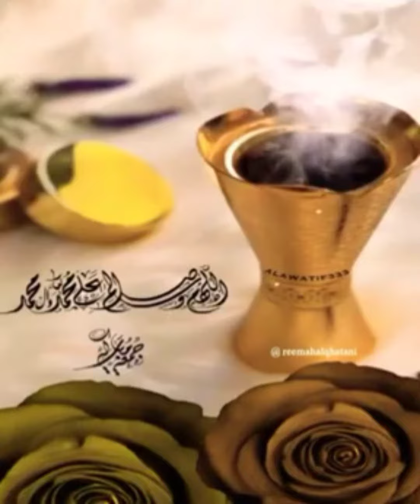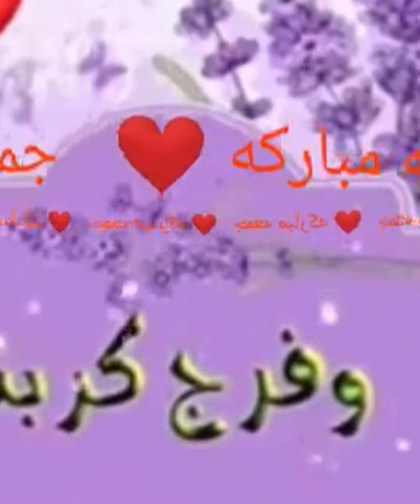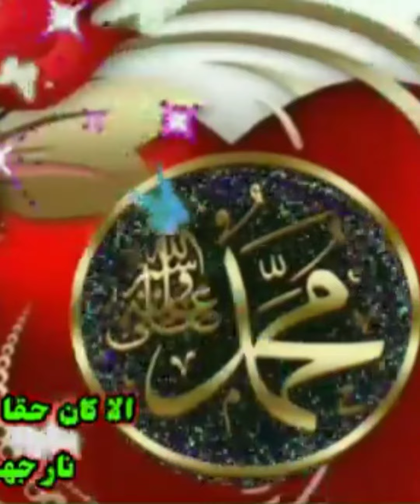Happy blessed Friday جمعة _مباركة_إنشاء _الله